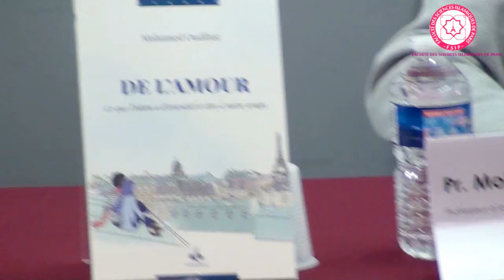FSIP- M. OUDIHAT: "DE L'AMOUR : Ce que l’islam a d’essentiel à dire à notre temps"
Rencontre -Débat autour d'un livre: لقاء حول كتاب : الحب والأسرة

[DE L'AMOUR : Ce que l’islam a d’essentiel à dire à notre temps]
Delamour.fr
Pourquoi y a-t-il beaucoup plus de divorces aujourd’hui qu’hier ? Pourquoi y a-t-il de plus en plus de célibataires alors même qu’on est libre de s’aimer ? Comment fonder un foyer durable ? Qu’est-ce qu’être romantique ? Qu’est-ce que la famille…? Bref : tu veux réfléchir, discuter, te préparer au mariage ou t’initier à la vie de famille ?

avec Pr. Mohamed Oudihat ; Écrivain, professeur à la faculté des islamiques de Paris

Faculté des Sciences Islamiques de Paris: un établissement d'enseignement supérieur privé indépendant, spécialisé dans l'enseignement de la langue arabe et des sciences islamiques aux adultes.